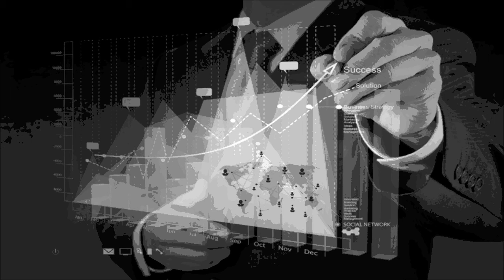University of Houston,Study in the USA - University of the Potomac,Brandeis University